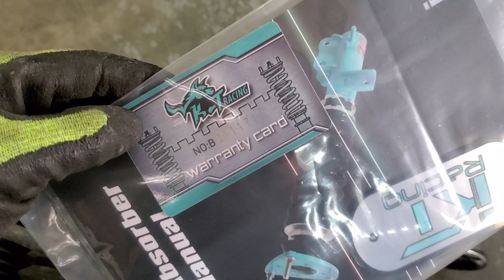(HD)HONDA CRV5 installed KT Racing Coilovers